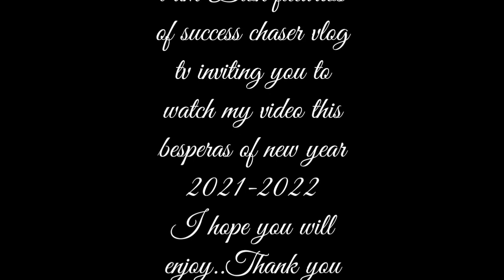BESPERAS NG NEW YEAR 2021-2022#FIRST PART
How are you all guys hope that everybody are doing fine though alot of tough circumstances happen to us but life must be like that its part of our journey to the reality of our life...The important thing is donot forget to come near in the presence of God and pray ask His blessings and prescious help. ask also forgiveness and repent..

This video contains the activity every end of the year.So this vlog is the Besperas of New year 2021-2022
hope you will watch and enjoy..hoping that you All guys will support my YouTube journey and YouTube advocacy.. Please do watch like share and comment.. Subscribe then hit notification button for updates..thank you and GOD BLESS YOU all..

Peace out..!